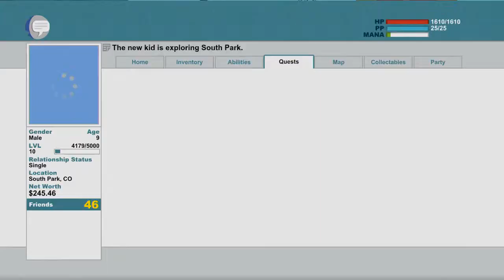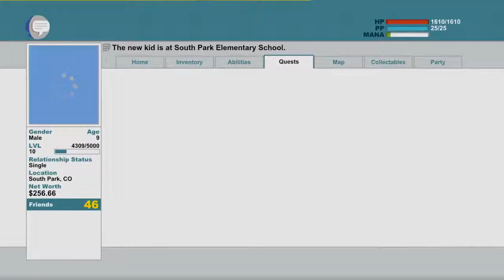ManBearPig Battle! South Park: The Stick of Truth Walkthrough Part 13(PS3/XBOX 360/PC)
ManBearPig was annoying! xD

South Park: The Stick of Truth is a role-playing video game, based on the American animated television series South Park. The game was developed by Obsidian Entertainment in collaboration with South Park Digital Studios and published by Ubisoft. The game was expected to be released sometime in 2013, for PlayStation 3 and Xbox 360 consoles, and Microsoft Windows, but was postponed to 2014, due to the shutdown of original publisher THQ and numerous delays.

Similar to their duties on the TV show, South Park creators Trey Parker and Matt Stone wrote the script for the game, oversaw the project, and provided the voices of the characters. Details about the game were revealed in early December 2011, in the Game Informer magazine South Park special, and its digital version.

The Stick of Truth follows a number of video games based on the series, including three early titles South Park, South Park: Chef's Luv Shack and South Park Rally released in 1998 and 1999, and more recently South Park Let's Go Tower Defense Play!, released in 2009, and South Park: Tenorman's Revenge, released in March 2012.